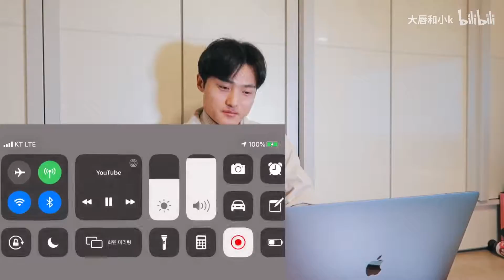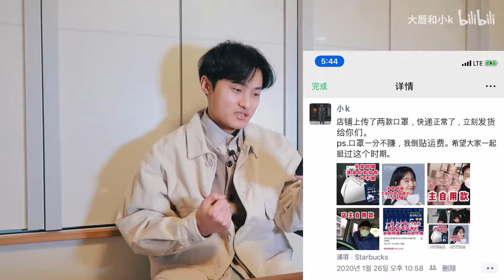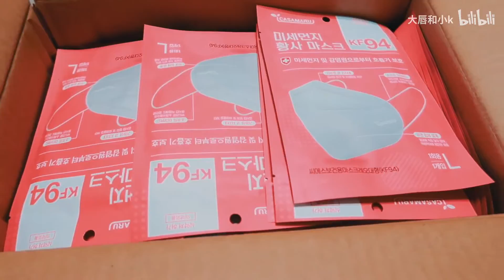【大唇和小K】 韩国政府援助口罩200万个，希望大家多转发，谢谢！